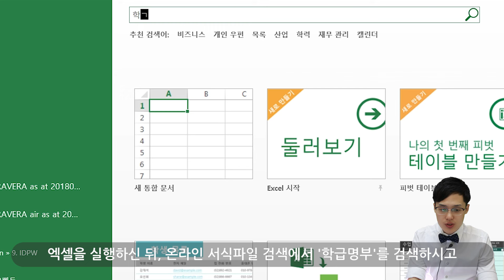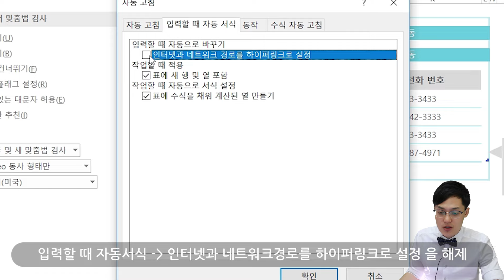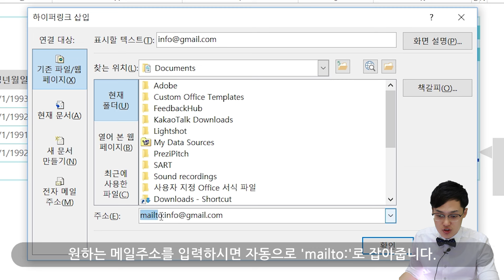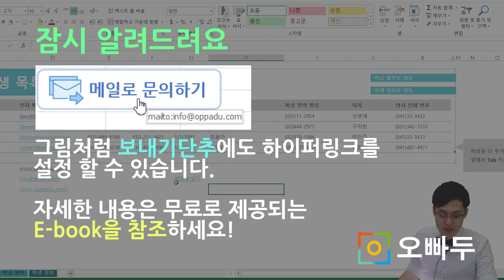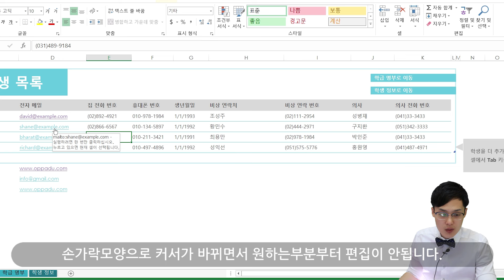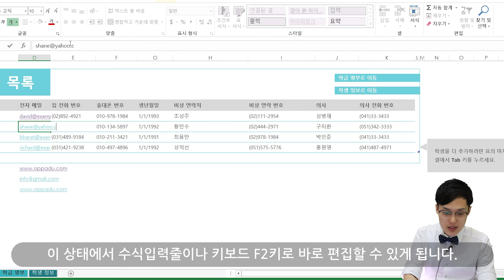엑셀 하이퍼링크 설정 및 제거, 응용방법 총정리! | 엑셀 기초입문 -5강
👇🏻강의에 사용된 예제파일 및 상세설명 링크

엑셀로이메일주소나 홈페이지주소를 편집할때, 자동으로 하이퍼링크가 설정되어 불편할때가 종종 있습니다.
하이퍼링크 자동설정을 해제하는 방법과 엑셀 하이퍼링크 설정 응용방법을 소개합니다.

00:00 강의시작
00:19 엑셀 무료 서식 검색방법
00:36 하이퍼링크 기능 소개
01:20 엑셀 하이퍼링크 자동설정 또는 해제 방법
02:01 하이퍼링크 설정 기초
03:28 메일보내기 버튼 만들기
04:24 하이퍼링크 연동된 셀 쉽게 편집하는 방법